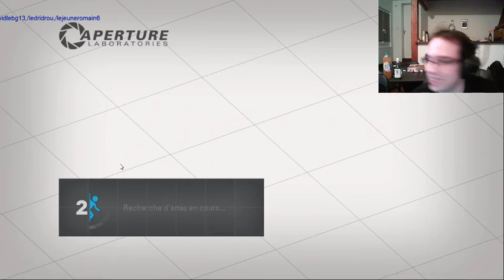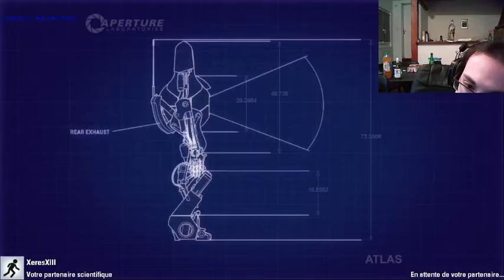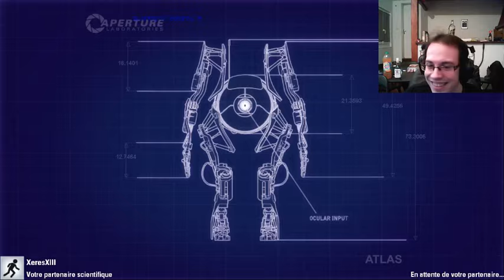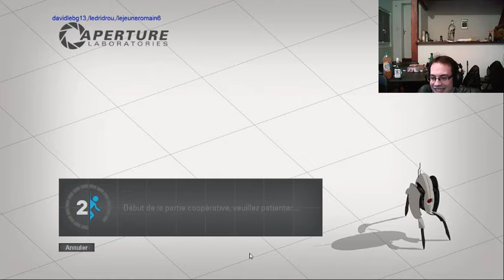[FR] Portal 2 avec Xeres